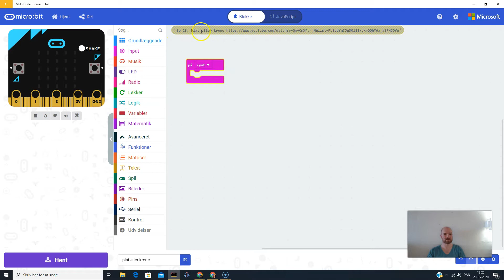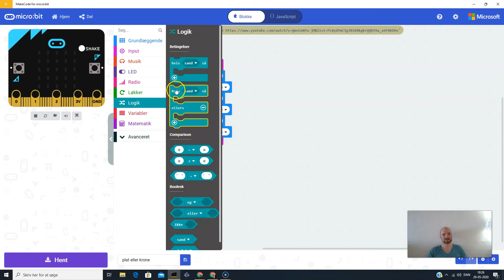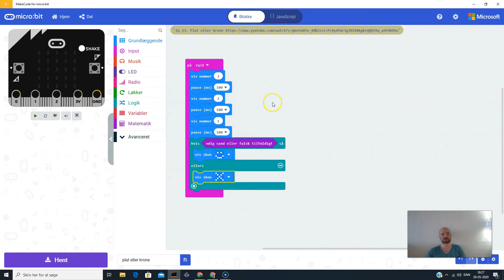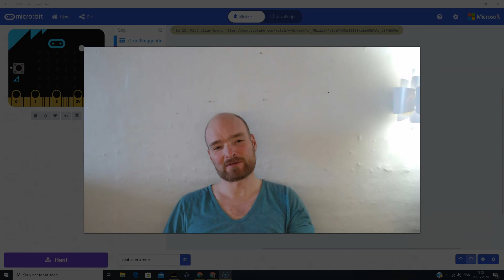Ultra:bit ep 23 Plat eller krone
23. program om Ultra:bit. Hvor jeg Laver et program der kan vælge plat eller krone.

Se eventuelt min gamle kollega Torben Baunsøes hjemmeside om mikrobits i skolen her: